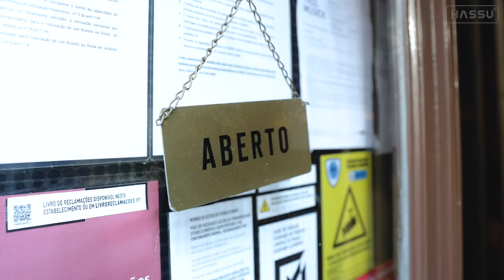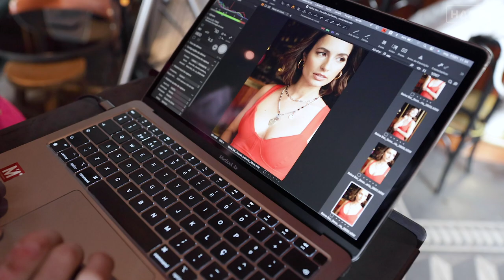Witness the magic of a professional photography session - Hassu by Flamingo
Join us behind the scenes of a stunning photoshoot by Manuel Teixeira Fotografia for the jewellery client Hassu. Shot in Porto, Portugal at Baixa Bar, the video captures the fun and creativity of the day.
See how gorgeous photos are made in this exclusive look into the world of professional photography.

Photography: Manuel Teixeira
Assistant: Ruben Mália
Make-up: Daniela Reis
Video by: Joao Paulo Wadhoomall